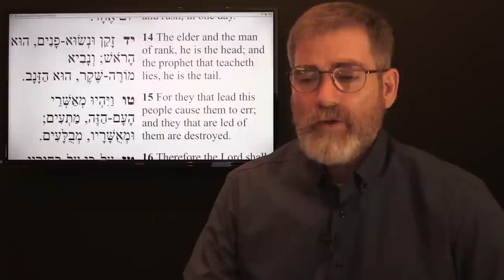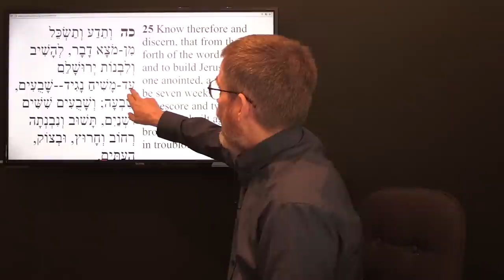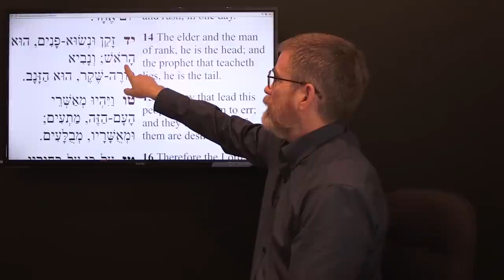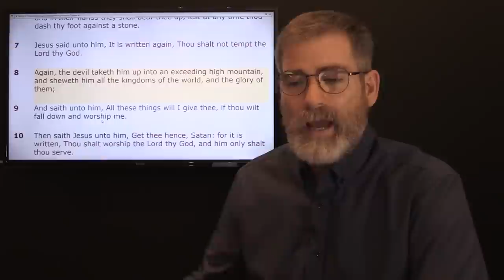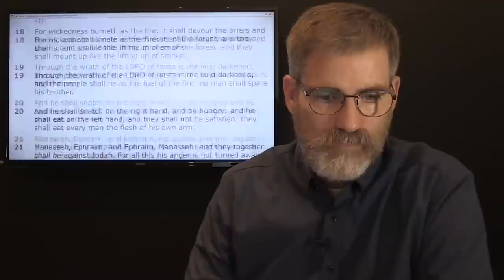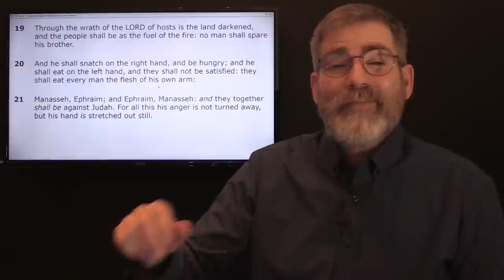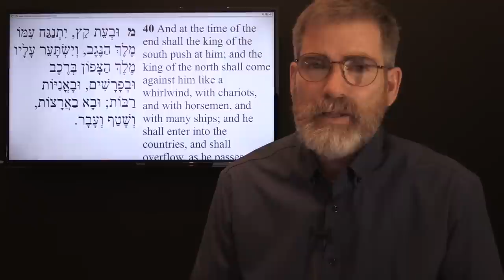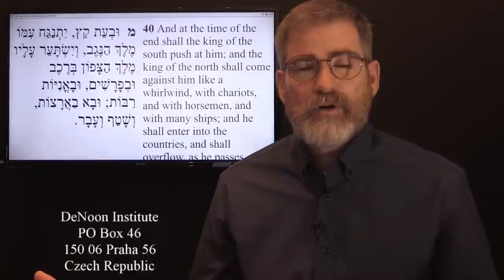Prophetic Alert: Middle East About to go Up in Flames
Daniel Isaiah Ezekiel, they all saw the events transpiring today in the Middle East but few have ever linked some of the hidden prophetic insights to current events.